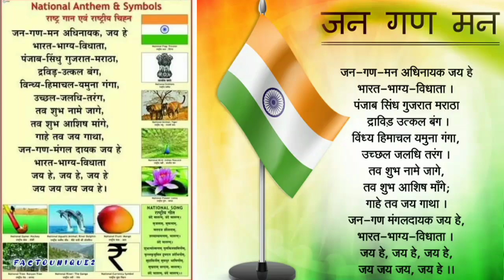Intresting Indian Historical facts|Facts In English|Facts Video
Intresting Indian Historical facts|Facts|Facts In English|Facts Video
yt video
fact video
fact english
fact in english
intrasting Indian Historical facts
amazing facts
fact about Indian history